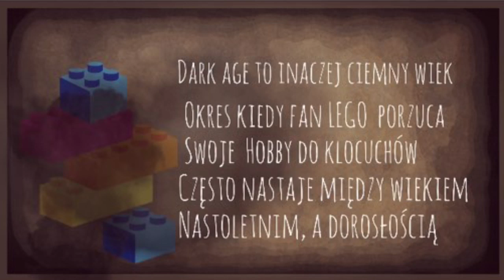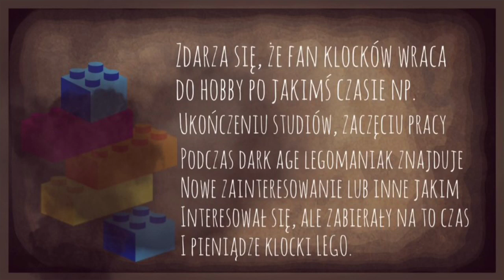Czym jest dark age?